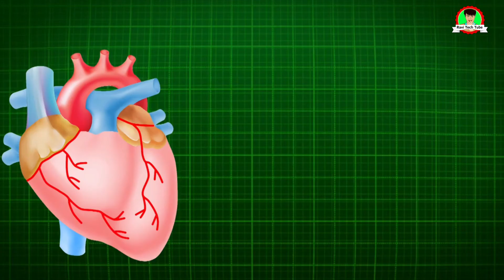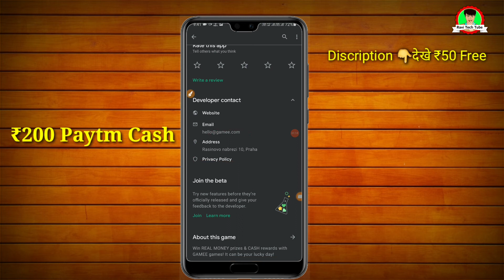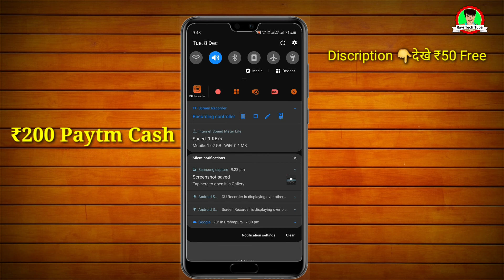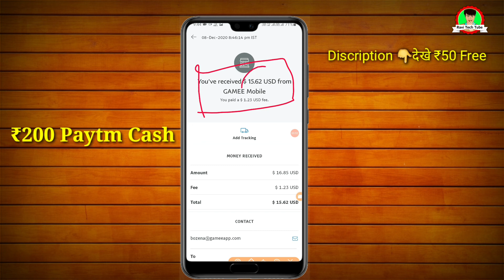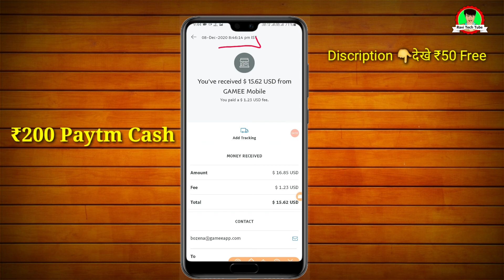Gamee App से पैसे Paypal में पैसे कैसे लें || Gamee App Payment Proof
gamee app link

Let's play to win cash prizes!

your queries-
gamee app payment proof,